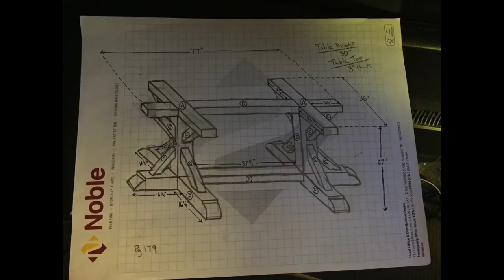Hidden Board Game in Dining Room Table - Axis & Allies 1942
When the board out of the box just won't cut it. Custom Axis & Allies 1942 board game built into dining room table.

Map artwork by: Imperious Leader